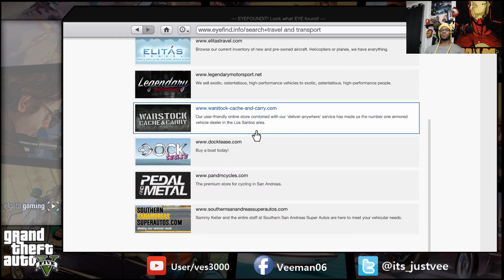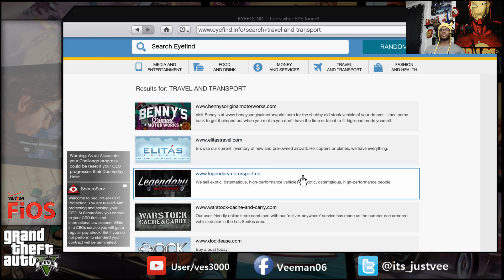GTA V | My First Doomsday Heist | Act 1 | Prep 2: Deluxos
Ohai, everyone?! As shown in my title, MY FIRST BIG-BOI HEIST! We had TONS of fun with this. More fun for me given it was my first ever Doomsday Heist, but I hope you guys enjoy! 😊😁

To know when I go live on stream or just to keep up with my other shared content, if you'd like, please toss a like or follow to my networks down below, and as always, THANK YOU, DOODS!!